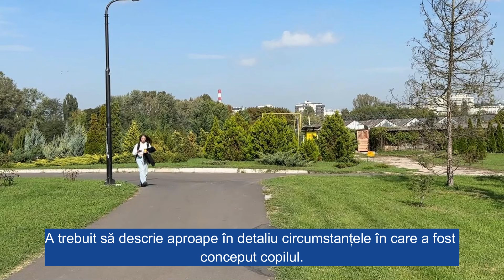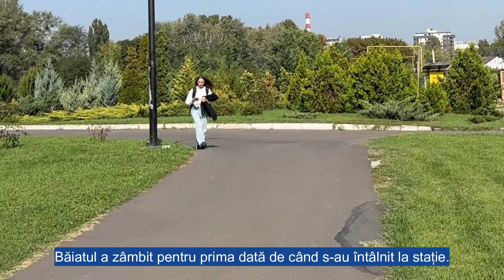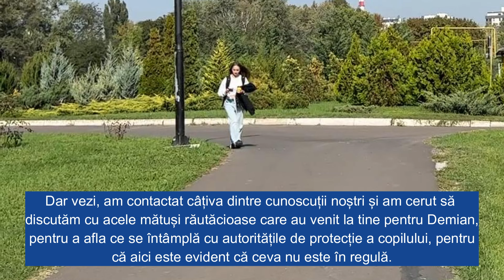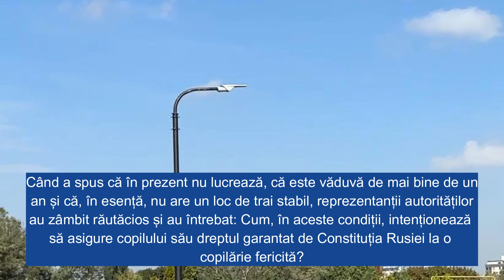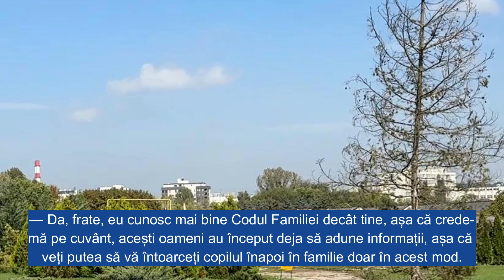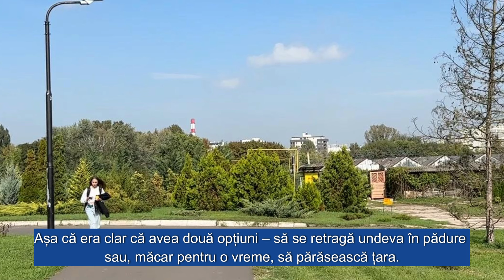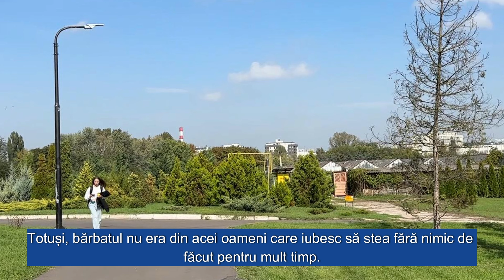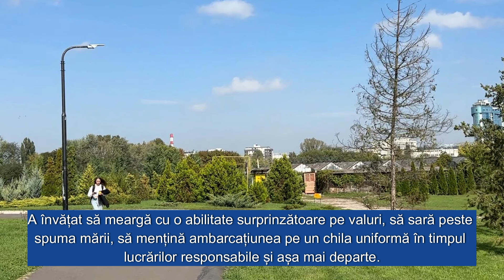Rămasă văduvă, s-a mutat în casa socrului, temându-se că va înnebuni de singurătate, iar după...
Rămasă văduvă, s-a mutat în casa socrului, temându-se că va înnebuni de singurătate, iar după ce a vizitat ginecologul...